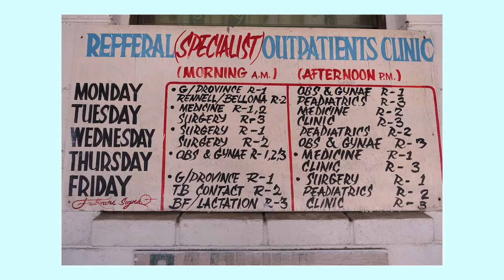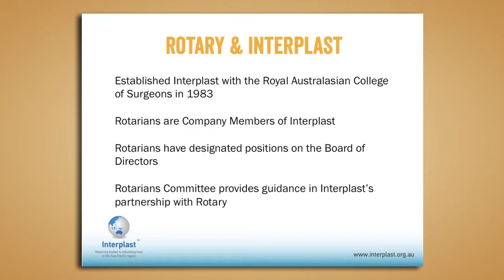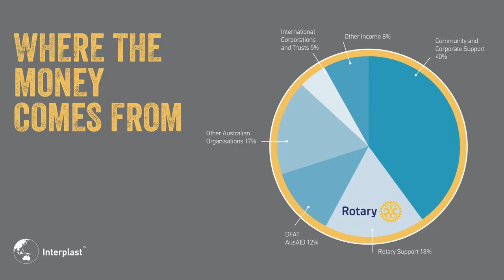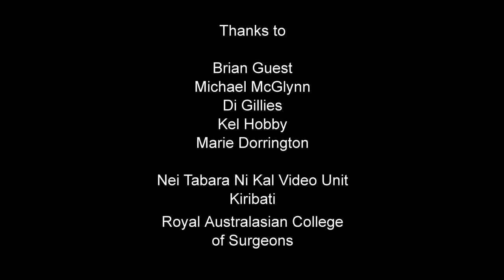Interplast and Rotary - changing futures together across the Asia Pacific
For more than 30 years Interplast Australia and New Zealand has been sending volunteer teams to repair bodies and rebuild lives across the Asia Pacific.

What started as a partnership between Rotary and the Royal Australasian College of Surgeons has become a life-changing organisation working in 17 developing countries in our region.

Find out more about this great work and how Rotary continues to be an essential supporter.